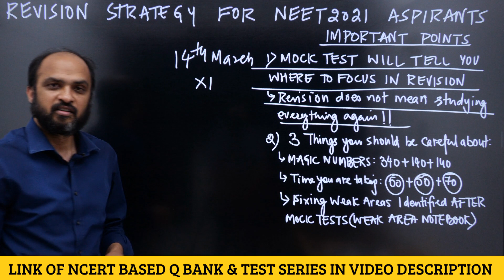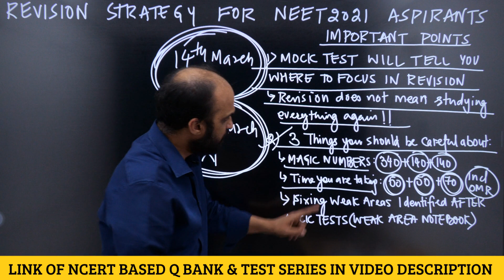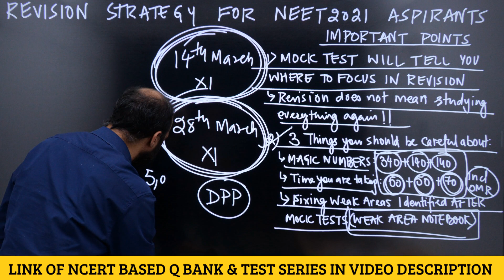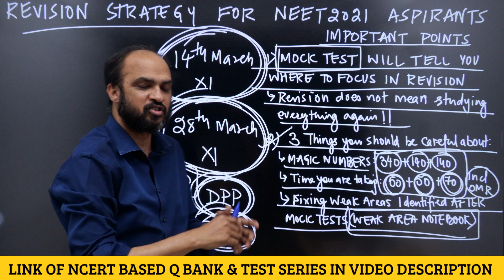Revision Strategy for NEET 2021 Aspirants : Keep FOCUS on 3 Important Things Discussed in Video!!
1) Link of Achiever's Batch (which provides NCERT based NEETprep Test Series, Question Bank & DPP generator for NEET 2021)
2) Link of Inspire Batch (which provides NCERT based NEETprep Test Series, Question Bank & DPP generator for NEET 2022)

If you want to talk to Kapil sir to find out how you can CRACK NEET by studying from online course on NEETprep.com, you can call him at 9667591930